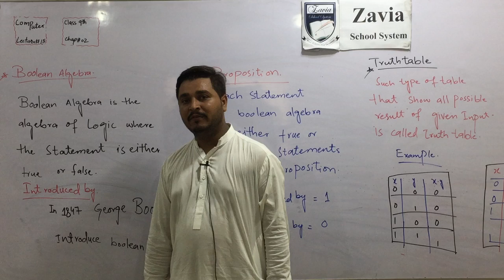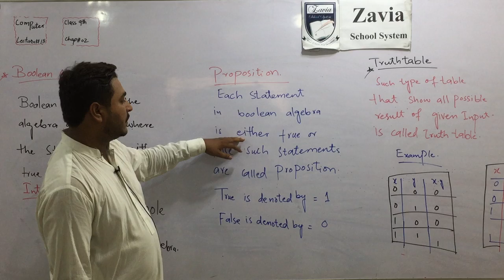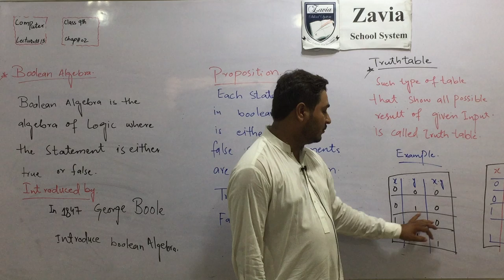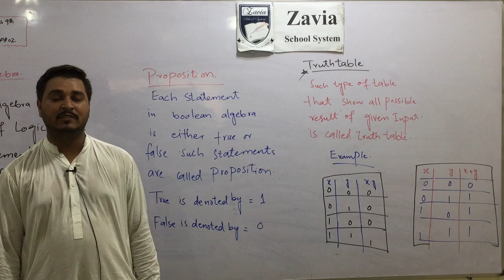9th Class Computer Chapter 2 Lecture 15 Urdu/Hindi